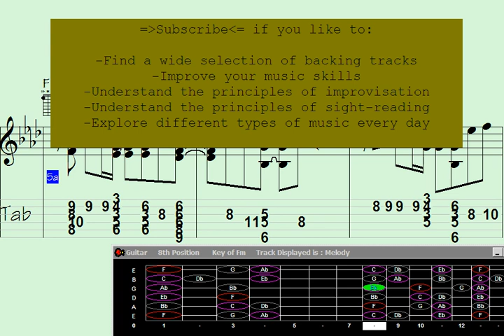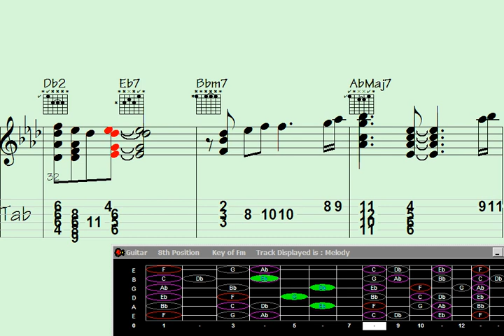🔘Did you know? Guitar Chord Melody of 'Compromising Recipe' will mesmerize you.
"Prepare to be captivated by the enchanting guitar chord melody of 'Compromising Recipe'. This fascinating video will unveil a mesmerizing musical arrangement that will leave you spellbound. Discover the secrets behind this captivating composition as the intricate chords effortlessly blend together, creating a harmonious masterpiece. Whether you're a music enthusiast or a guitar aficionado, this awe-inspiring performance is sure to ignite your passion for melody. Don't miss out on this incredible musical experience."